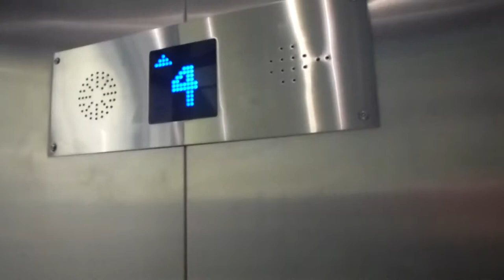Another ITK Mrl Traction elevator @ Best of brands store inside MOOD Stockholm